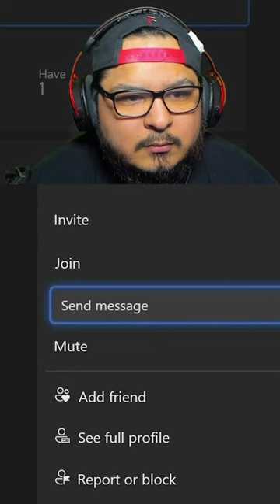6 Manning Post EXPOSED In Apex Legends